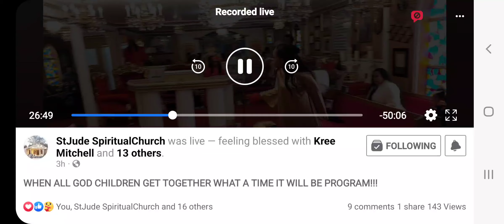House Of Prayer By Eddie James Praise Dance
St.Jude Divine Spiritual Church Of Jeanette Louisiana 70544

Pastor Monette Bolden